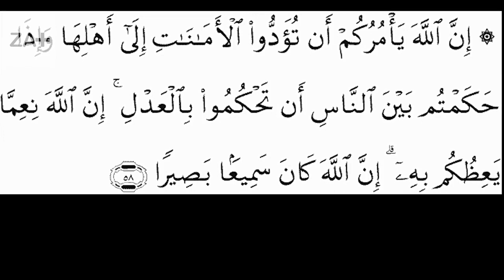न्याय कैसे करें? || How to Judge? || When Judge Between People, Judge With Fairness. Quran 4:58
अंतिम ईशग्रंथ क़ुरआन में अध्याय नंबर 4 के वाक्य नंबर 58 में अल्लाह ने आदेश दिया;

अमानतों को उनके हक़दारों उनके मालिकों तक पहुँचा दिया करो। और जब लोगों के बीच फ़ैसला करो जज बनो, तो न्यायपूर्वक फ़ैसला करो। अल्लाह तुम्हें कितनी अच्छी नसीहत करता निर्देश देता है। निस्सदेह, अल्लाह सब कुछ सुनता, देखता है.

यानि तुम्हारे पास जिसकी जो भी चीज़ें अमानतें रखी जाया करें उसे वक़्त पर उनके मालिकों को जैसे का तैसा लौटा दिया करो और जब भी तुमसे लोगों के बीच जज बनने के लिए कहा जाए तो न्याय के साथ फ़ैसला किया करो अल्लाह तो तुम्हें हमेशा सबसे उत्तम सबसे बेहतर आदेश निर्देश देता है देखो इन आदेशों का उल्लंघन करने से हमेशा डरना क्यूंकि ईश्वर तुम्हारी सारी बातें सुनता है चाहे तुम चुपके से कहो चाहे जोर से अकेले में कहो या महफिल में और वह तुम्हें हर वक़्त देखता है अँधेरे उजाले, एकांत भीड़ उसके लिए कोई रुकावट नहीं है.

धन्यवाद.